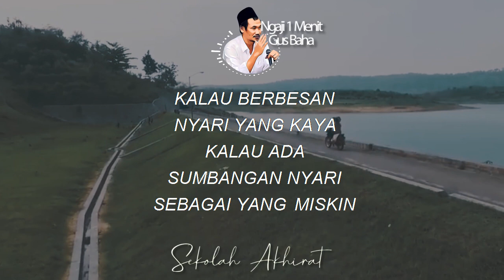Bangsa Ini Inginnya Memberi Negara || Ngaji 1 Menit Gus Baha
Ngaji 1 Menit Gus Baha tentang memberi